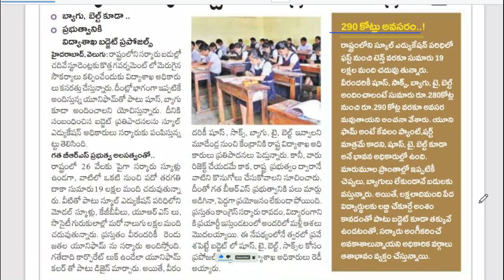బూట్లు , టై లు | సర్కారీ స్కూల్ లకు బూట్లు , టై లు !